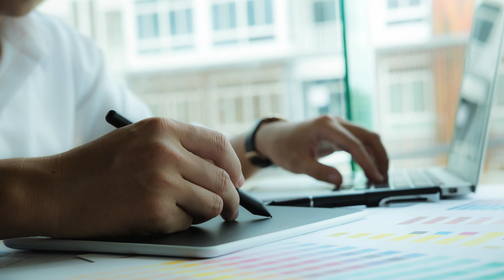How to create a perfact animation vedio in detail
Intro
Hello its haseeb Riaz please like and follow me thankyou
Title: "Enchanted Tales: A Magical Journey in the Animated World"

Description:
🌟 Welcome to our whimsical corner of the internet, where imagination knows no bounds! 🌈 Join us on a magical journey through our animated world, specially crafted for young minds and curious hearts. 🚀

👫 Meet our colorful cast of characters, each with a unique story waiting to unfold. From brave adventurers to friendly creatures, our animated world is a playground of enchanting tales that will captivate and inspire kids of all ages.

🎨 Watch as vibrant landscapes come to life, showcasing the creativity and wonder that lies within the animated realm. Every episode is a new adventure, full of laughter, life lessons, and a sprinkle of magic that will leave your little ones wide-eyed and smiling.

🌟 Dive into the heartwarming stories that promote kindness, courage, and the joy of discovery. Our animated world is not just a place to watch, but a space to learn, grow, and share in the joy of storytelling.